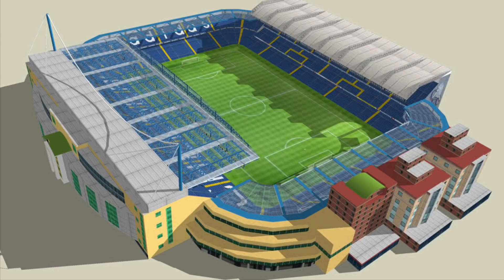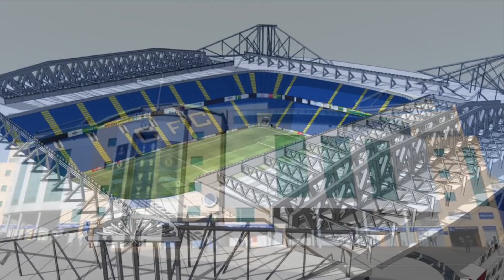CHELSEA IN TALK WITH PHILIPPE COUTINHO || FRANK LAMPARD WANTS A SNIPER IN THE TEAM!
Chelsea are in advance talk with Barcelona over the potential transfer of Philippe Coutinho.